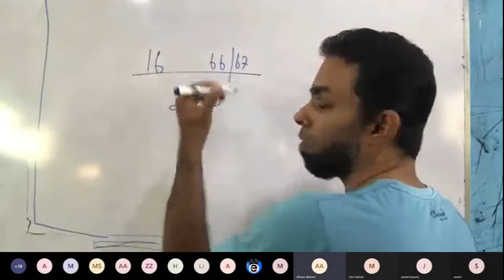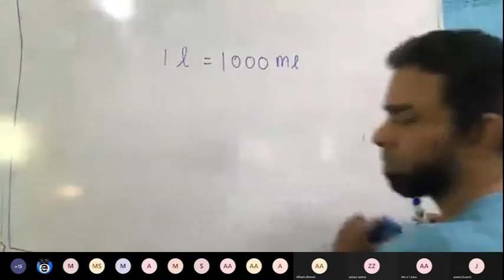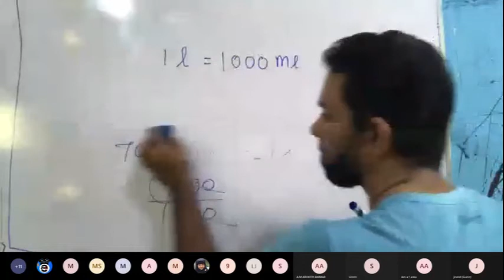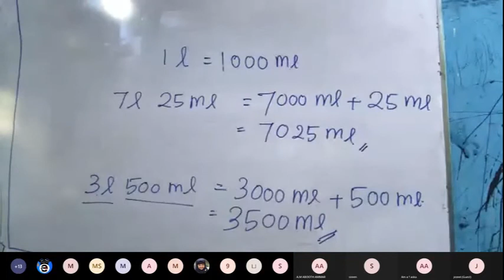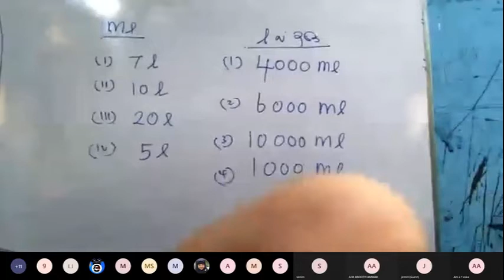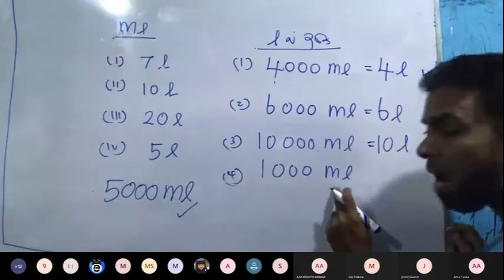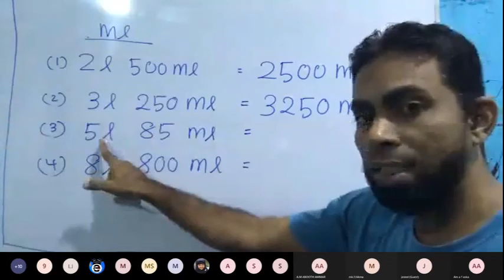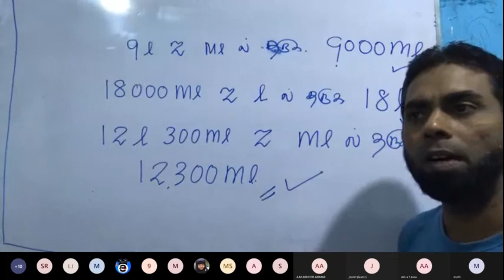GRADE 06 - MATHS 03